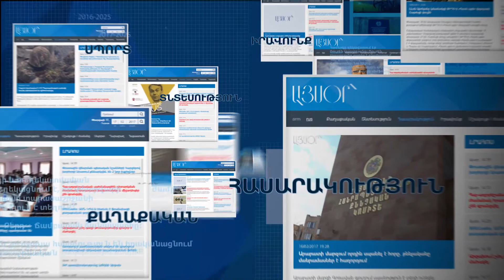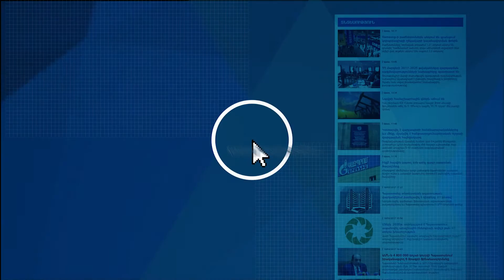Վարչապետ ա, կարա հայտարարի էլ, կարա չհայտարարի էլ. Մանվել Գրիգորյան